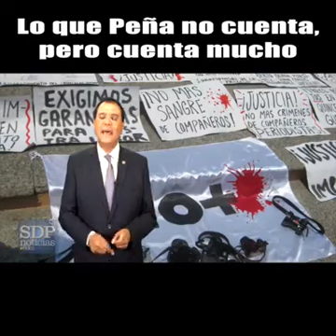Lo que Peña Nieto no cuenta, pero cuenta mucho.